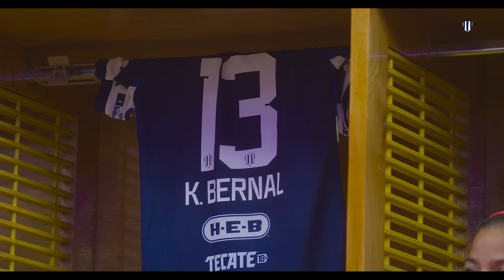EnfoqueRayado🎙️🎥 l Gran Final Ida l América femenil vs Rayadas l CL24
Rayadas buscará el campeonato en Casa con el apoyo de la Afición albiazul. ¡Todos Somos Uno!